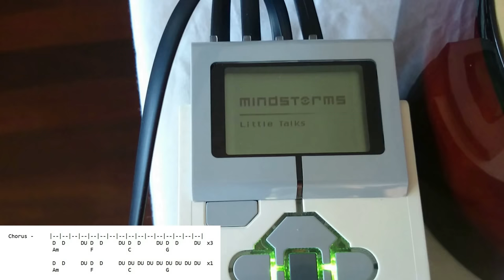Little Talks Guitar Cover by Lego Mindstorms EV3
It's Lego, and it's playing guitar :)